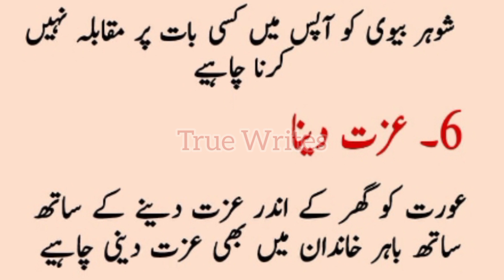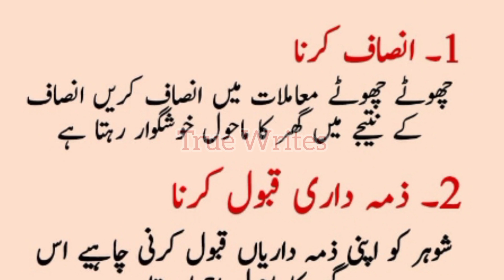Biwi Ko Khush Rakhne Ke Usool | Khush Qismat Biwi Ki Pehchan | True Writes